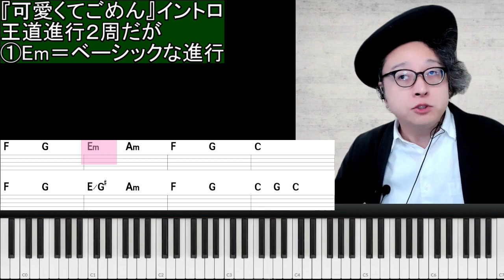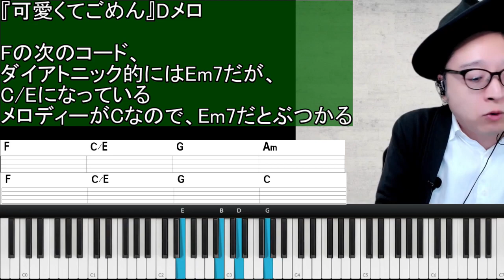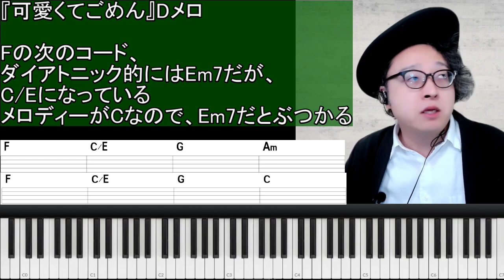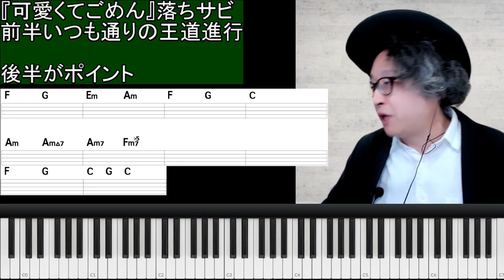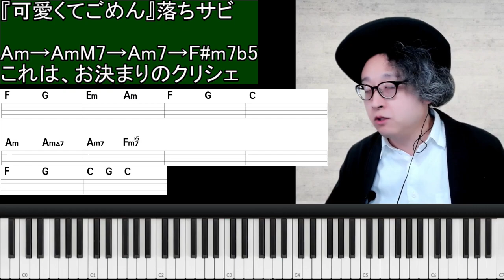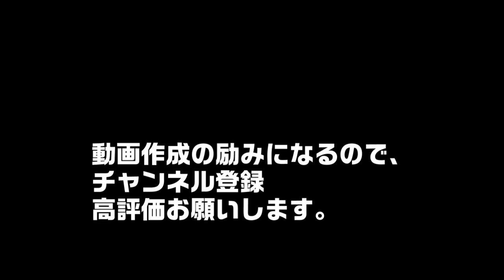【コード進行解説】可愛くてごめん/HoneyWorks/音楽理論解説もあり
今流行のHoneyWorksさんの「可愛くてごめん」のコード進行を分析してみました。
この楽曲のコード進行はとてもシンプルなので、作曲初心者の方にはとても参考になると思います。
落ちサビのmM7を含む進行は、お見事です！
ぜひ動画で確認してみて下さい！

【コード進行解説】可愛くてごめん/HoneyWorks
00:00 オープニング
00:10 コード進行全体像
00:34 イントロ解説
02:09 Aメロ解説
03:33 Bメロ解説
06:04 サビ解説
06:59 Dメロ解説
09:19 落ちサビ解説
11:26 まとめ

ライトに楽しみたい方向け

少しだけ本格的に学びたい人向け

ピアノでコードを弾いてみたい方向け

当講座推奨音楽理論書籍
コード理論大全

動画内で使用しているBGMは全て、私が作成しております。